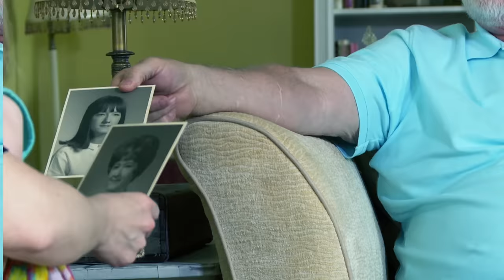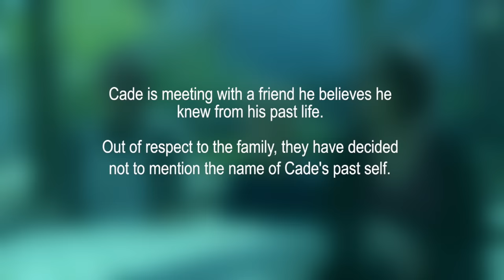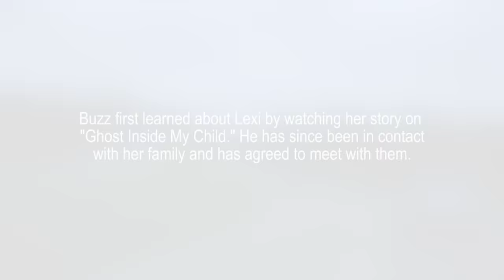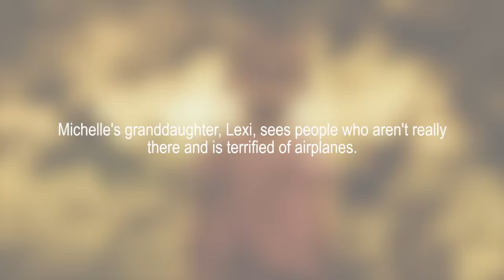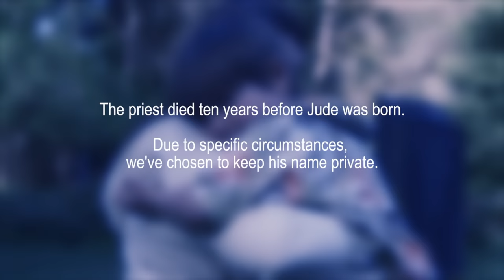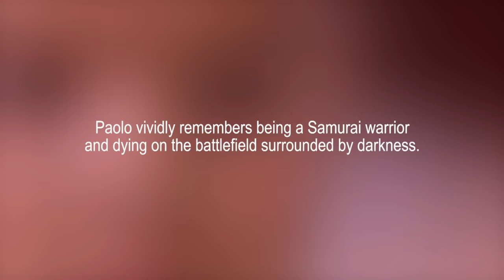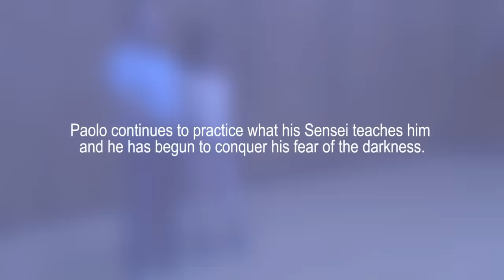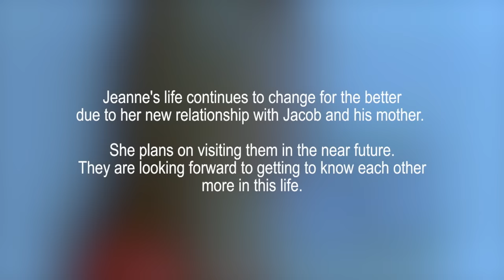Teenager Thinks He Was a Samurai Warrior - The Ghost Inside My Child Special | Full Episode | LMN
4-year-old Jude has religious knowledge his parents can't explain. Then, 13-year-old Paolo has past life memories of being a Samurai warrior in this special episode of The Ghost Inside My Child.

Join the journey of five families who have been touched by reincarnation. Two children will experience a reunion with someone from their past life hoping for answers and closure. One emotional follow-up to a reunion will illustrate the profound impact it had on two lives. And two all new stories, a 4-year-old who has religious knowledge his parents can't explain and a 13-year-old whose past life memories as a Samurai warrior are crucial in his battle with Leukemia. Five amazing testimonies that will have you question all you know about reincarnation.